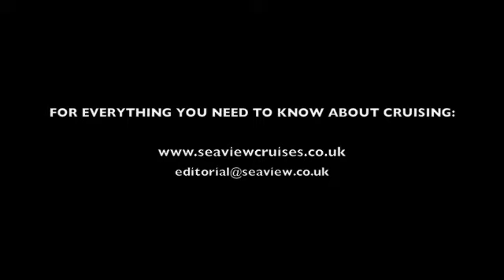Prince Albert II cruising Norway Fjords (Silversea Cruises)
Silversea's Prince Albert II cruising through Trollfjorden, Norway.